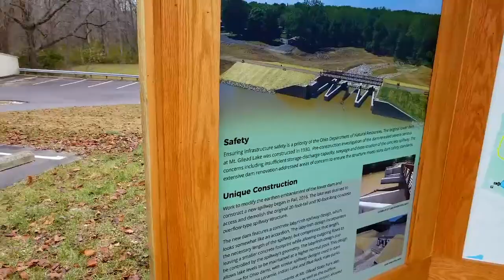Hiking| Mt. Gilead State Park| Mt. Gilead, Ohio| Family Adventure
Brian, Paige, Jake and Jen set out on weekly adventures and share them with YOU!!

The annual Turkey day hike and feast at Mt. Gilead state park.

Camera gear:
PANASONIC Lumix G7 4K Digital Mirrorless Camera
GoPro Hero5 Session
DJI OSMO Action Cam Digital Camera 4k
Rode VideoMicro Compact On-Camera Microphone

You can also get your own customized swag with our partner company Kortney’s Designs with KJ’s Tees and Sweats.

We are not travel or RV experts.  It is important to do your own research to find what works best for you. We share our tips and tricks that work for us.